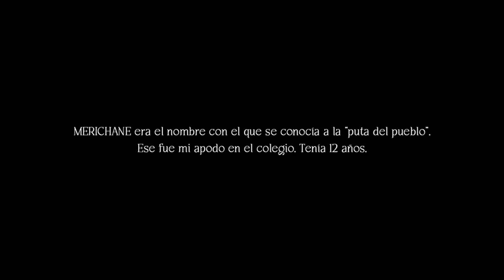Zahara - MERICHANE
CRÉDITOS AUDIO:

Letra: Zahara.
Producida por Martí Perarnau IV.
Grabada por Martí Perarnau IV entre Abril y Noviembre de 2020 en Gregoria Mátanos, Kartoffel Kollektiv y Dome Retreat.
Mezclada por Santos Berrocal en Blind Records.
Masterizada por Gavin Lurssen en Lurssen Mastering.
Diseño portada por Emilio Lorente.

CRÉDITOS VIDEO:

Una producción de LACOSTA.
Dirección: Guillermo Guerrero.
Jefe de producción: Jaime Dezcallar.
Ayte producción: David Oeo.
Ayte dirección: Abel Molina.
Aux dirección: Patricia Benito.
Dirección de fotografía: Enrique Millán.
Foquista: Carlos Medina.
Aúx. cámara: Bárbara Fernández.
Movi: Diego Comendador.
Gaffer: Jorge Fonseca.
Eléctricos: Marcos Cifo, Andrés García, Guillermo Araque.
Dirección arte: Eduardo Parrilla.
Atrecistas: Pablo Alonso, David García.
Diseño de vestuario: Leandro Cano.
Estilista: Estela Benítez.
Asistente vestuario: Laura Benítez.
Maquillaje y peluquería: Iván Gómez.
Ayte. maquillaje: Paola García.
Maquillaje y peluquería (actores): Nayra Díaz.
Montaje: Guillermo Guerrero.
Color: Gradepunk.
3D y vfx: Abel Molina, Guillermo Guerrero.
Coreógrafa: Olga Pérez.
Foto fija: Sharon López.